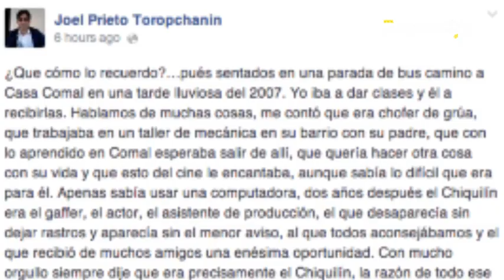Fallecimiento de "el Chiqui" enluta al cine guatemalteco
Este lunes el cine guatemalteco sufrió un fuerte golpe tras la muerte del actor, Victor Hugo Leonel Monterroso Girón de 33 años, protagonista de la película "Las Marimbas del Infierno" con la que ganó un premio Ícaro en 2010 como mejor actor

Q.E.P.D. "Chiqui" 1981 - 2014